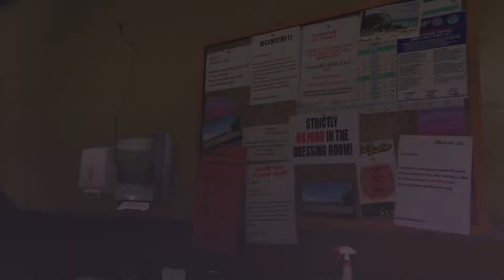Grand Theft Auto 5 Part 34